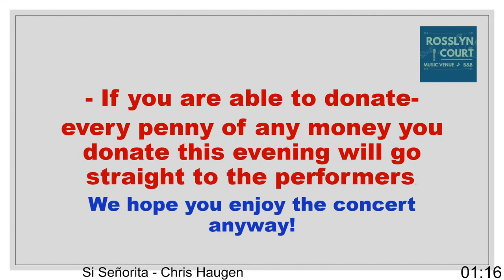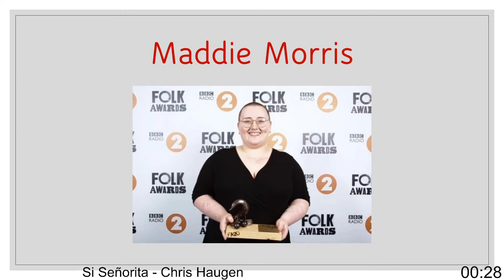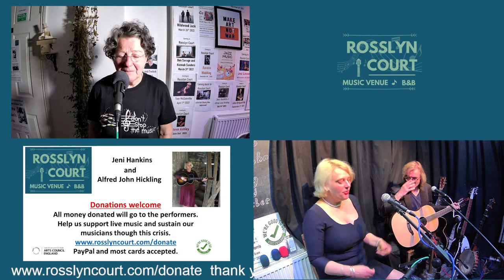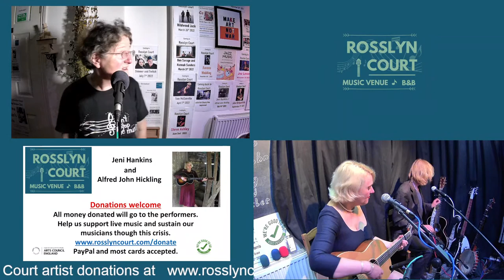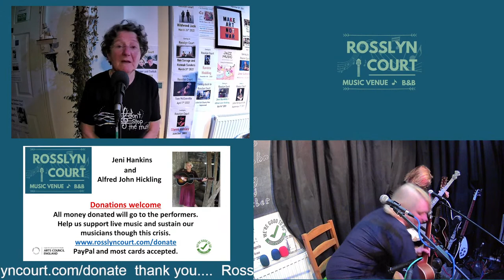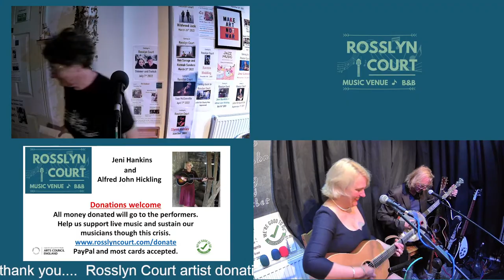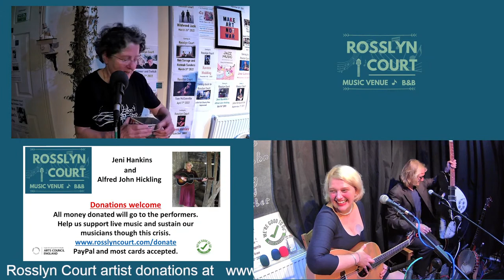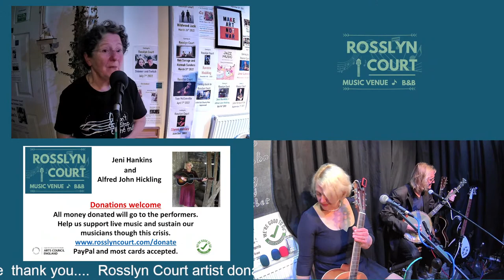Jenni Hankins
Old-time singing and quilting